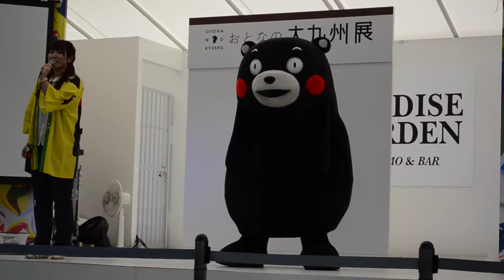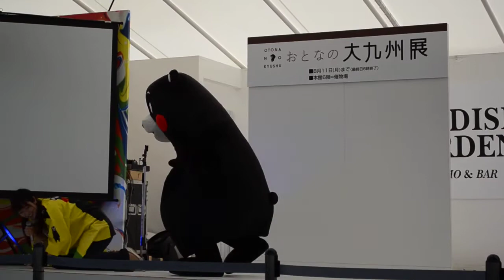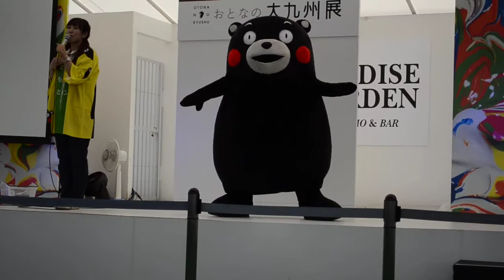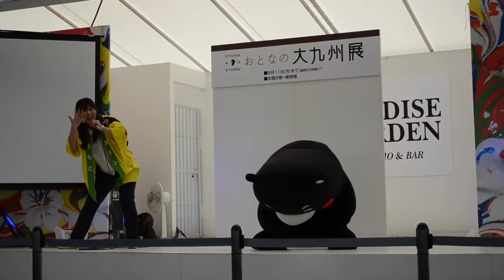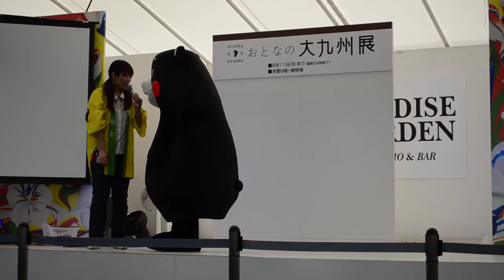くまモン シャキーンとお姉さんを倒す ~夏の大九州展 2014~ ①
2014年8月6日 夏の大九州展
伊勢丹新宿店　本館屋上
熊本の特産品の紹介にくまモンが登場します。
★くまモン出演予定時間★
①１１：００～　　②１４：００～

くまモン体操です。

くまもと, くまモン, くまもとサプライズ, 東京, 伊勢丹, 新宿, 夏の大九州展, 伊勢丹新宿店, Tokyo, Japan, Kumamoto, Kumamon, kawaii, anime, manga,